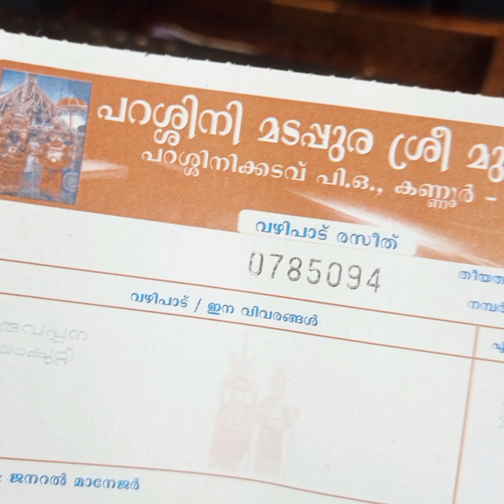പറശ്ശിനി മടപ്പുര ശ്രീ മുത്തപ്പൻ പുത്തരി തിരുവപ്പന മഹോത്സവം😍2023.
Reesha's vlogs and recipes.